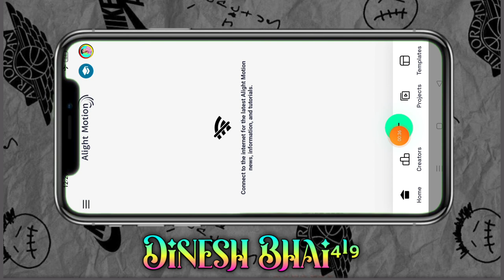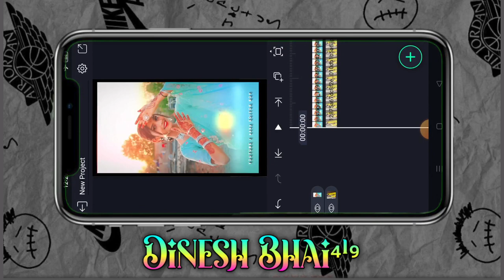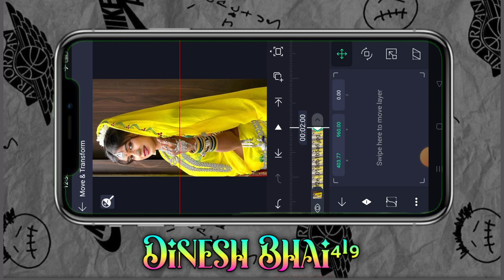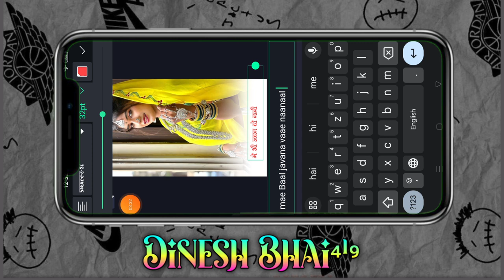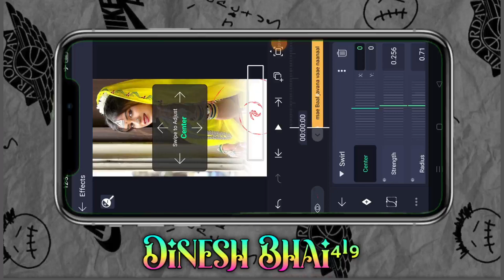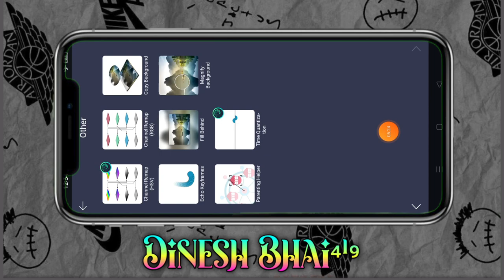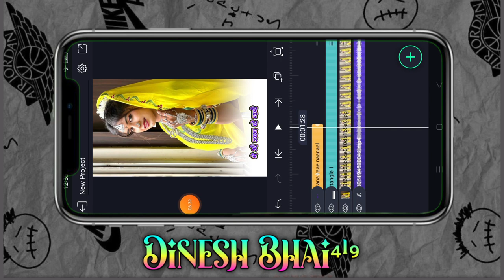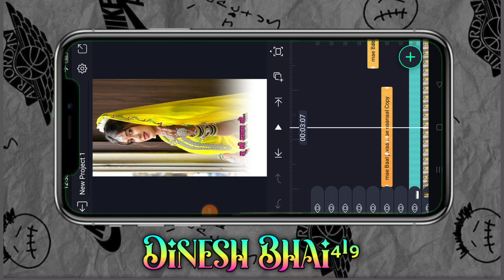Alight motion Adiwashi video ईस इफेक्ट को कैसे बनाते हैं Swirl 🍥 effect Glow Scan आदिवासी स्टेटस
आदिवासी फोटो
आदिवासी कॉमेडी
आदिवासी सोंग
आदिवासी गरबा
आदिवासी गाना
आदिवासी स्टेटस विडीयो कैसे बनाएं
गुजराती स्टेटस

आदिवासी स्टेटस विडीयो कैसे बनाएं kinemaster video editing status kinemaster

sajey kirade
sajey kirade statusanil piplaj new song 2022